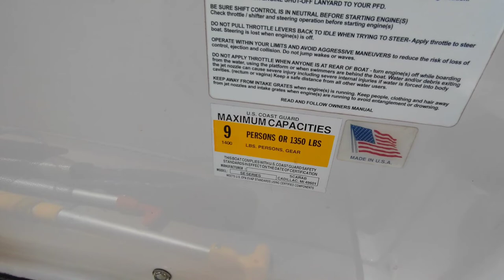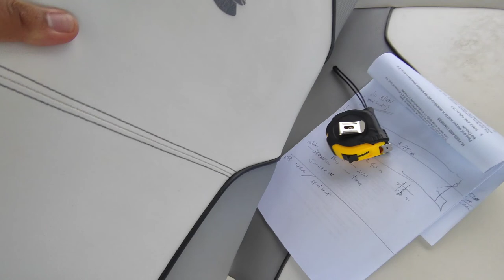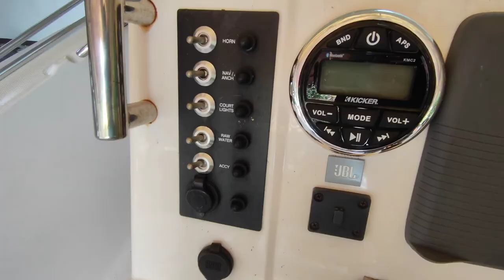JETSKI SPEED BOAT REGISTRATION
AMNESTY PROGRAM NG MARINA UNTIL JUNE 30 2022 NALANG